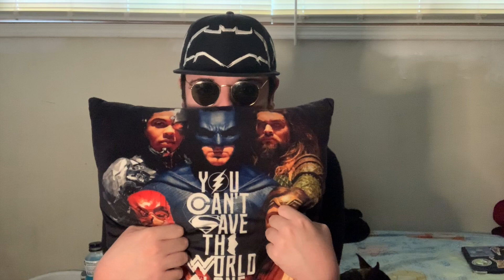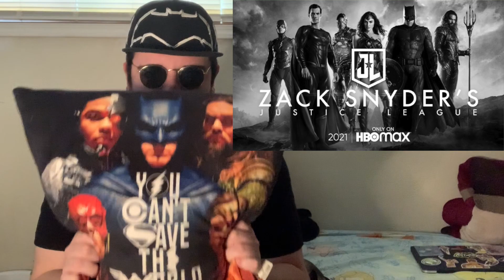ZACK SNYDER JUSTICE LEAGUE CUT HBO MAX RELEASE CONFIRMED REACTION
Hollywood Holguin REACTS to Zack Snyder Justice League Cut confirmed for HBO MAX!!!